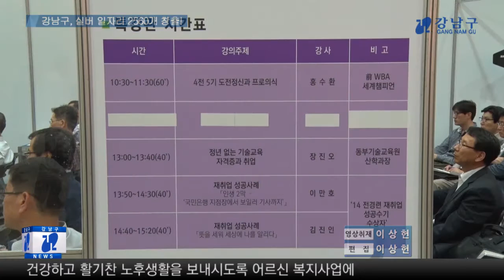강남구, 실버 일자리 2560개 창출!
강남구는 강남만의 특색 있는 일자리를 발굴하여 2017년 총 67개 사업의 2560명 어르신 일자리를 창출합니다.

어르신 일자리는 공익형·시장형·인력파견형의 유형으로, 특히 우수한 고학력 어르신 인적자원을 활용해 강남구만의 특색있는 어르신 일자리를 적극 발굴·운영합니다.

구가 새롭게 발굴한 일자리는 통·번역, 에프터스쿨 매니저,주례클럽 등의 사업입니다.

구는 앞으로도 어르신들이 보람된 일자리를 통해 건강하고 활기찬 노후생활을 보내시도록 어르신 복지사업에 최선을 다할 것이라고 전했습니다.